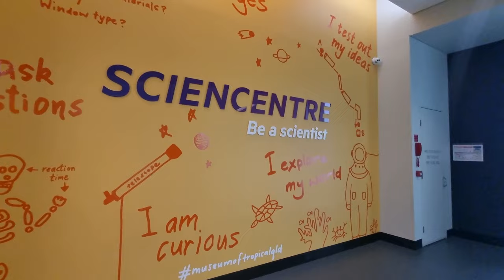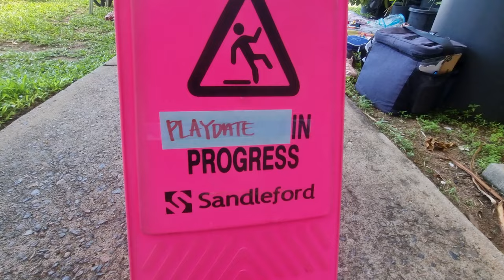Sailing Soccer Mom | A Sailing Friendly Guide to Townsville | Sailing with the James's (Ep. 79)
Sailing Soccer Mum - A cruiser and family friendly guide to Townsville, Queensland. We have been in Townsville for a couple months and we have found some wonderful (and FREE) places to visit, see, and activities to do with kids - and bonus is that they are all within walking distance from the marina.

Breakwater Marina-
Walking distance to the supermarkets (Coles and Woolworths). Great Staff, you can be liveaboards in the marina. The facilities include toilets, showers, laundry area, bins and there is a courtest car for hire ($10 for 2 hours)

Castletown Shopping Center -
A bit further of a distance but it is certainly a fun day out. They have a Play center (free) for kids, supermarkets, BIG W, doctors, optometrists, cafes, shoppes, and lots lots more. We really enjoyed going to the Teddy Beat Tea Time out on during school holidays - a free event for kids!

Townsville City Library (Flinders Street)
They have free wifi, a crafts table for kids, and a kids courner filled with books, toys, dress up, and a tent! We really enjoyed our time at the library.

Museum of Tropical Queensland
Free entry but they do put on special exhibits and the special short time ones are a small fee. They have a science area that you can easily spend hours in with kids and lots of interactive activities and hunts to do around the museum. On the top level (and the far back) is a giant tropical tree with a slide and activity for the kids. Lots to see and very interactive.
Welcome to Sailing with the James's! We are the James Family; we purchased an unfinished aluminum catamaran and are fixing her up as we sail around the world. Come onboard our boat and join this sailing family aboard on our floating home!

You can make a once off donation for the price of a cup of coffee!

Chapter Content:
00:00 - Start
01:40 - Breakwater Marina
04:38 - Townsville City Libraries
06:49 - Castletown Shopping Center
07:39 - Dentist
08:37 - Museum of Tropical Queensland
09:45 - Playgroups
10:33 - Scooter Gang
11:04 - End Credits

Sam is originally from New Zealand, Cait is originally from the United States; we met in Cairns, Australia and a few years later Charlie was born! We purchased an old, unfinished, aluminum Catamaran and are fixing her up as we sail around the world.

FAQs

GoPro Hero 4
GoPro Hero 9
Drone: DJI Mini 2
Samsung S21
Microsoft Surface Laptop
Baby Life Jacket
Lifeline Netting

* The James Family *
  Sam, Cait, & Charlie